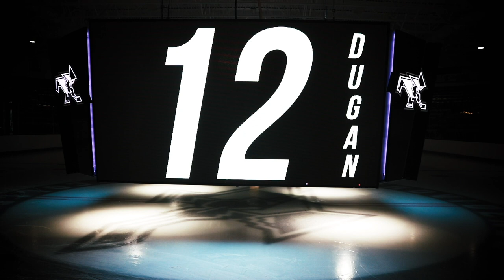Jack Dugan Providence College 2018-2019 Highlights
Here are the highlights from Jack's Freshman season for the Providence College Friars.